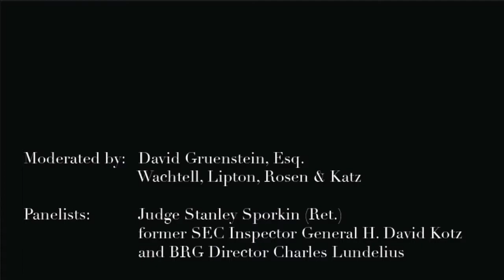Expert Witnesses: Dos and Don'ts of Complex Securities Enforcement Cases (Part 2)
An interactive panel discussion with Judge Stanley Sporkin (Ret.), former SEC Inspector General H. David Kotz, and Berkeley Research Group Director Charles Lundelius; and moderated by David Gruenstein, a partner at Wachtell, Lipton, Rosen & Katz.

Berkeley Research Group, LLC is pleased to present this forum that provides unique perspectives from an experienced former federal judge, a regulator, an expert witness, and a litigator.

WASHINGTON, DC | September 24, 2013